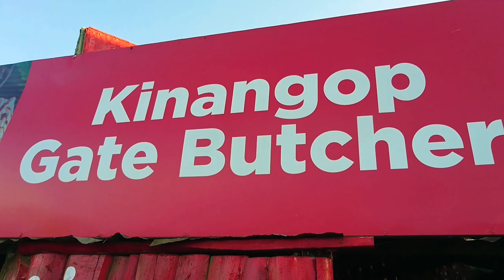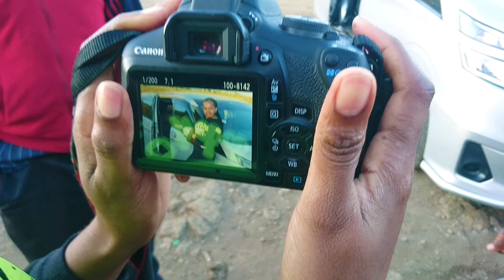The Best Thrill, Kenton Hill and Kanugu hill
So, listen to this..
some hiking trails are more satisfying than others
you don't know the next thrill, .
the next adrenaline source,
the next discovery
the next awesome wonder

all you know you have the BEST TEAM
You have the best nature
and God's creation to fathom